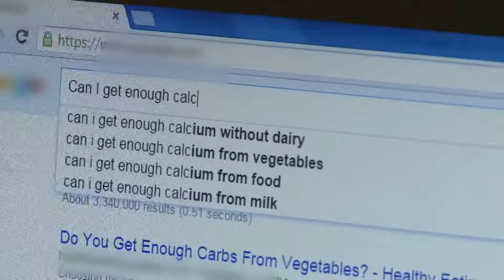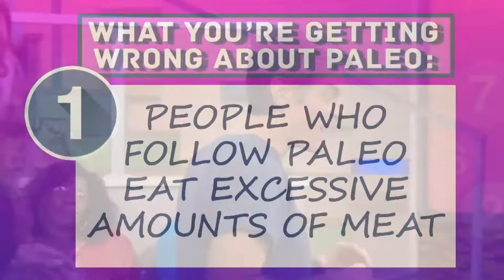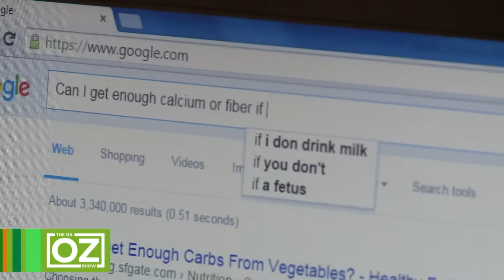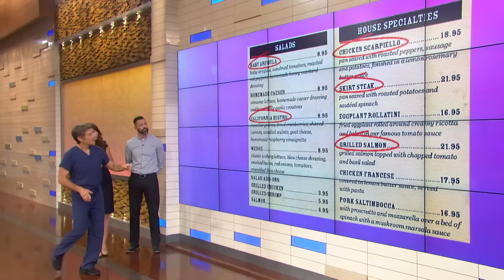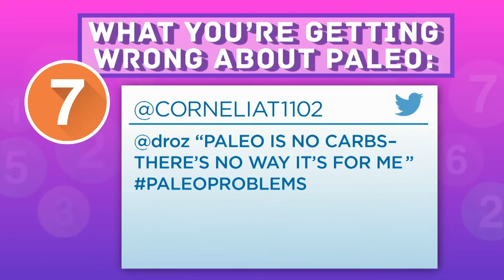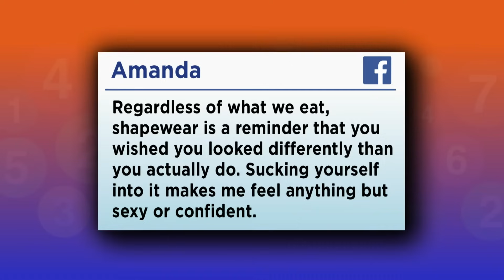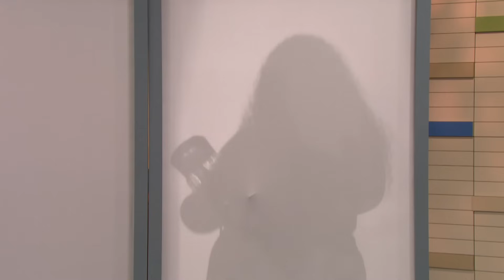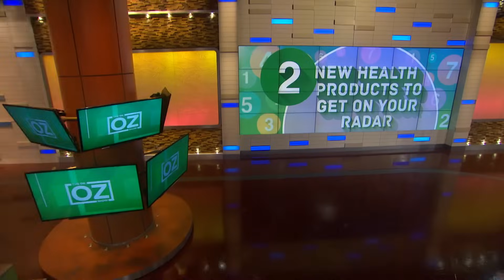7 Misconceptions About Paleo Diet Cleared & How to Eat Clean | Dr. Oz | S7 | Ep 22 | Full Episode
7 Misconceptions About Paleo Diet Cleared & How to Eat Clean | Dr. Oz | S7 | Ep 22 | Full Episode

In this episode, Dr. Oz investigates the Paleo diet. He helps clear 7 common misconceptions about the diet.

And, stop counting calories and start eating the foods you love. Dr. Oz gives classic comfort foods a Paleo makeover.

Plus, from ice cubes to consuming enough protein, Dr. Oz shares five cool things his viewers are doing to defy their age. Watch to see what simple tricks you can do to look and feel younger.

Also, Dr. Oz shares a report on shapewear and whether it causes a person to eat more or less Find out if it’s helping you or hurting you.

Dr. Oz surveys his audience to see what are the dirtiest items in their kitchen. See what the germiest, everyday things you should be cleaning regularly.

Later, Dr. Oz gets excited about cool ideas that get your health in gear. He shares the top two health products to get on your radar right now.

Lastly, Dr. Oz shares the one way you can sit less every day.